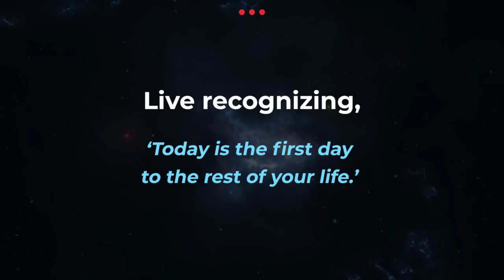Your Future Begins Today | Mahatria on Attitudes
To expect a life completely devoid of hardships is unrealistic.  What should be our attitude towards life while facing a few stumbling blocks?

Through this engaging real-life story, Mahatria narrates an inspiring incident that will help us to shift our mindset and facilitate us to turn every obstacle into an opportunity.  Watch this impactful video to trigger your future!